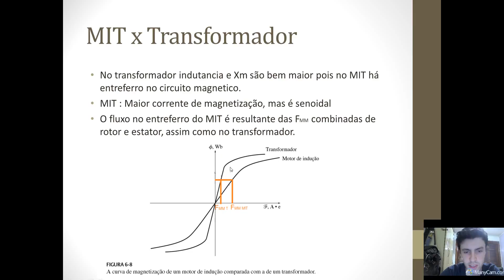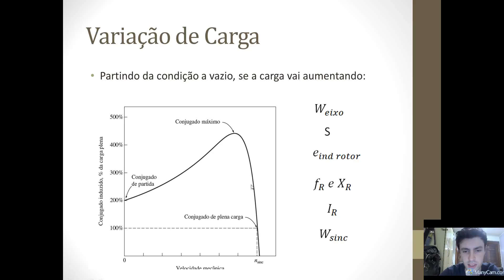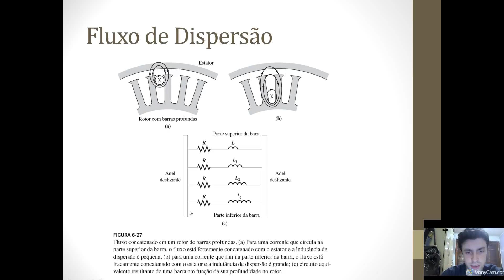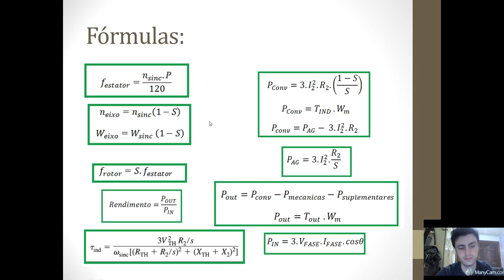Motor de Indução Trifásico (7) Comparação MIT x Transformador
NOVA PLAYLIST COM AUDIO CORRIGIDO